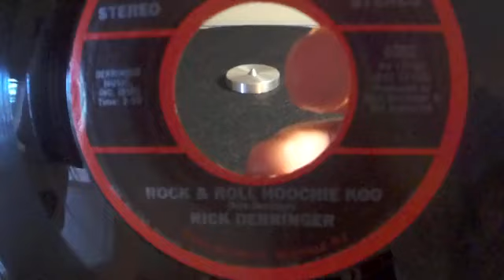Rock & Roll Hoochie Koo by Rick Derringer 45 rpm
Erik Oldies Records Reissue. Originally released on BlueSky Records in 1974.